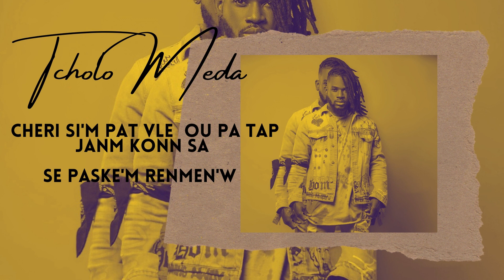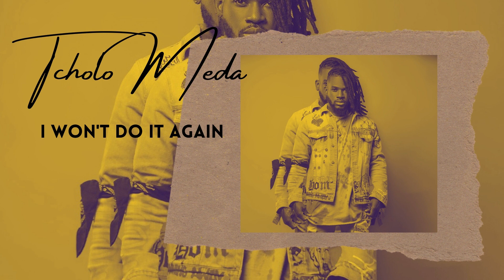Tcholo Meda- M Pap Rekòmanse (Lyric video )